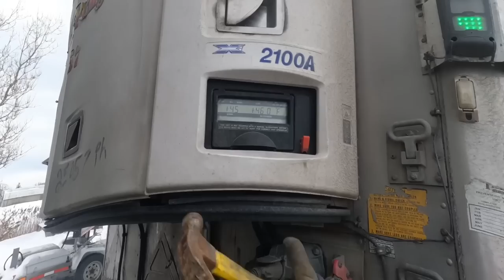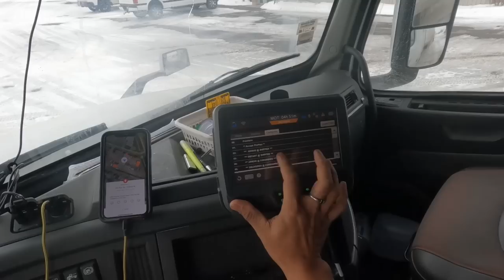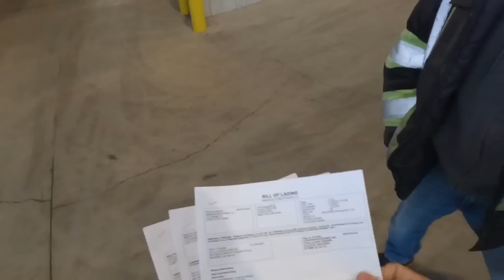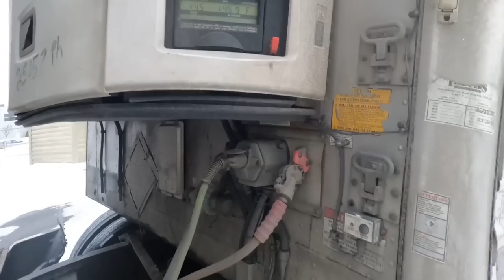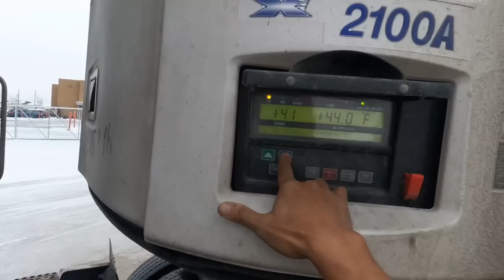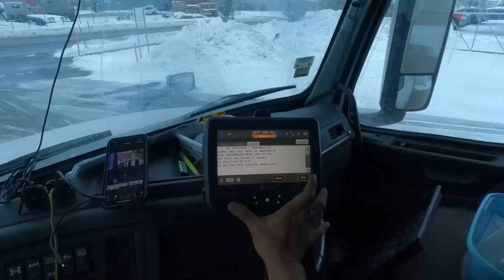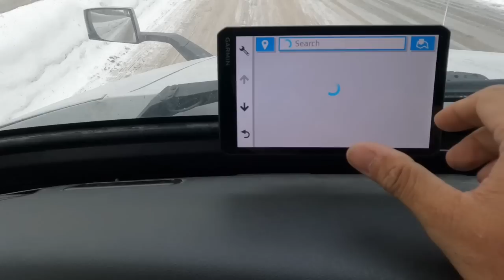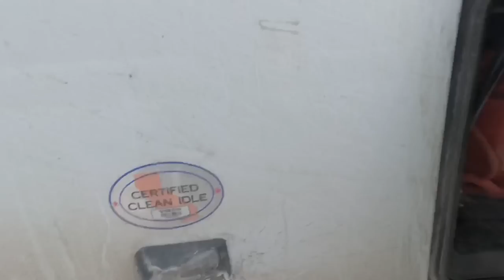Trucking in Saint-Remi Quebec | Bonjour lang ang alam kung French ~ Lakay Trucker🇨🇦 [EP157]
Quebecers, Québécois people

#￼viralvideo
rookiedriver
truck driver
dangerous
slippery
icy road surface
winter drive
driving
block ice
Moose Bumper
Herd Moose bumper
Moose Bump
Collision
Body Shop
Truck Body shop
Towing Company